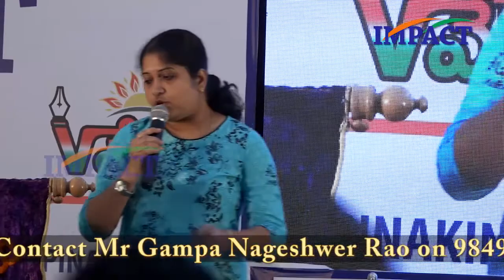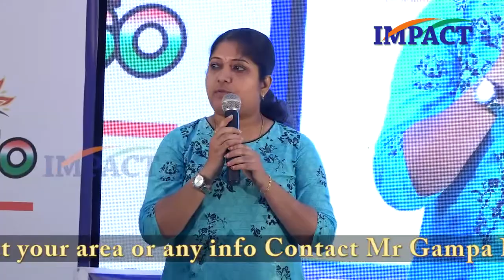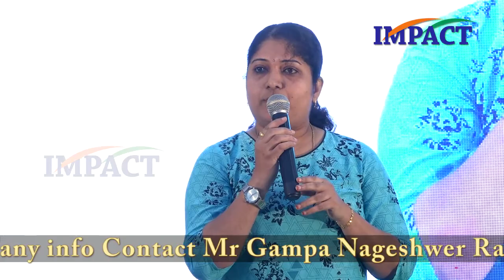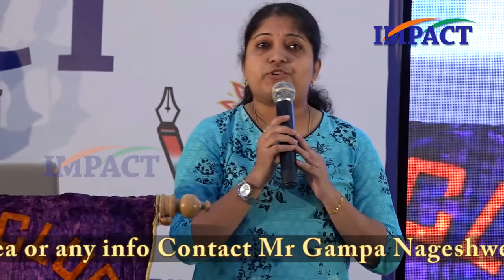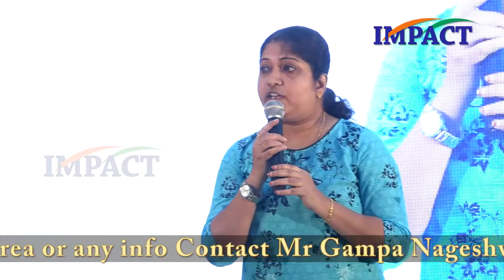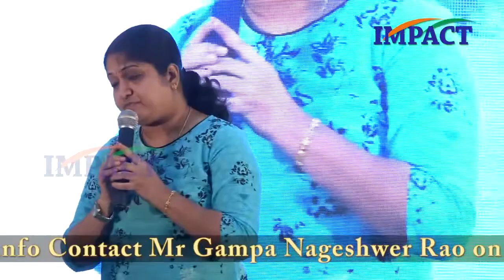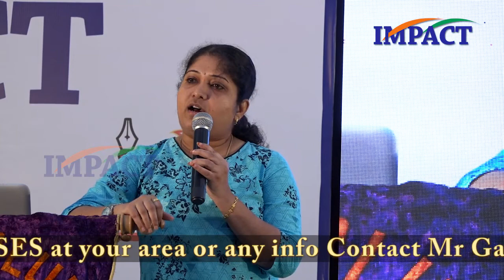ushabala andhukuri at IMPACT NELLORE 2017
Free personality development training program